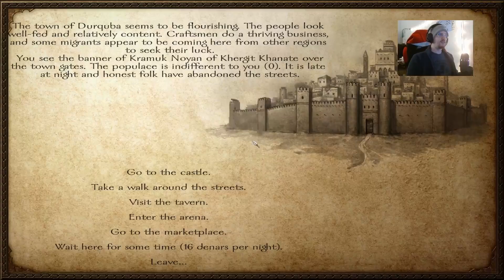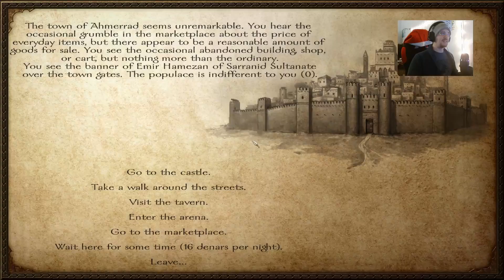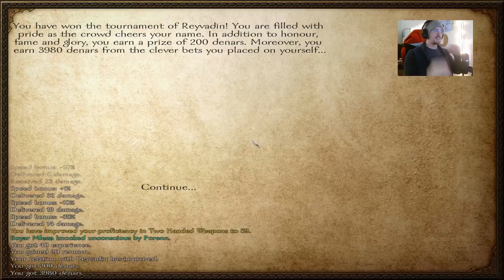Mount & Blade: Warband Ep. 15 - Taking all bets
Roller coaster of emotions regarding tournaments this episode.

Join us as we guide brave and somewhat cursed Porenn in Mount & Blade: Warband as we try to conquer the world!

This is game 9 in my quest to play every game in my Steam library. You can find the full list and play order